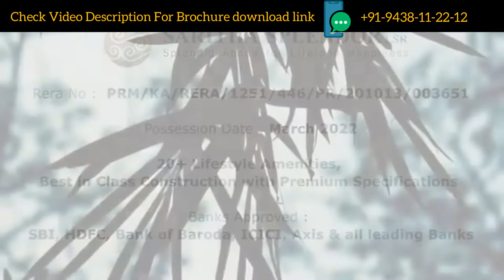Saritha Splendor Whitefield | Saritha Splendor 3 bhk whitefield | Apartments Near ITPL Bangalore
Saritha Splendor Whitefield is a unique apartment composed of 1,2 & 3 BHK. It's Just next to ITPL, Saritha Splendor. It is very difficult for people to find a cheap apartment, but for their customers, we have an excellent option. The Saritha Splendor ITPL offers numerous options at the best price.

With all services on hand, Saritha Splendor Whitefield will deliver the best of society, bringing you closer to the workplace and house. Time saved from travelling and also living in a location that is one of the most important places in Bangalore would increase your time spent. You'll have more time with loved ones in a few kilometres with one of the leading schools in the neighbourhood. It has everything for Saritha Splendor Whitefield ITPL.

It is world-class, popular, but last but not least inexpensive. The place, whether you're looking to purchase for final investment, decides the element of valuation and growth of the price of the land. Saritha Splendor's ITPL apartment for sale will be on the verge over the whole rental apartment. The advantage would be price, place, facilities, new amenities and nearby shopping centres schools currently in the neighbourhood.

We know we build dreams at Saritha Developers, Our customers carry the faith into their lives. Building a Home is a responsibility we must respect and not purchasing and sales. We aim to introduce our know-how to some of more of our current and future clients and viewpoints. Knowledge is power and any homebuyer must bear in mind its right. We may experience for life the procedures followed in its construction and legal regulations, Formalities to live comfortably and smoothly in home. We can not only build best in the class with the most usable amenities, we can also lead purchase and owning your new home.